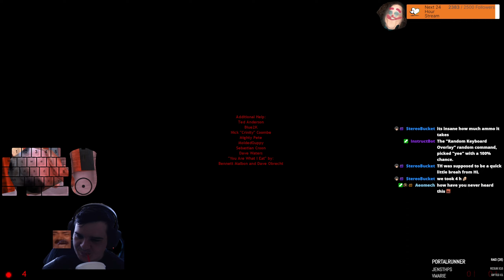They Hunger Episode 3 [Twitch Playthrough]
May or may not have used sv_cheats..😳

Twitch.tv/jeepy